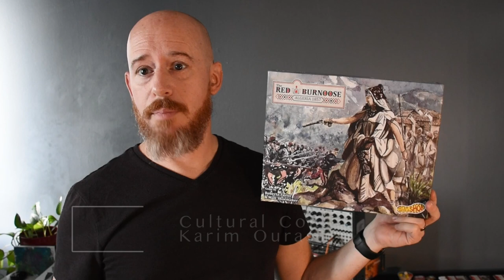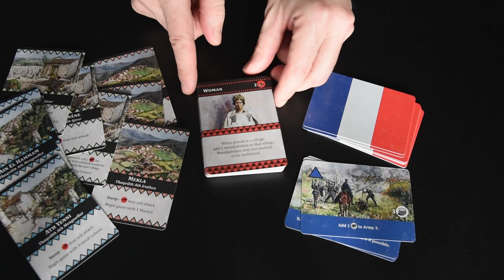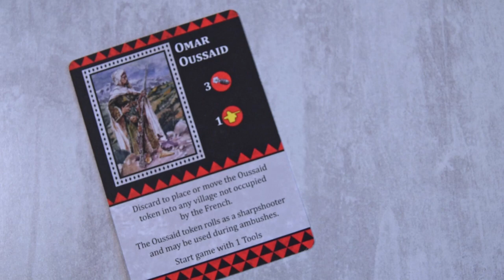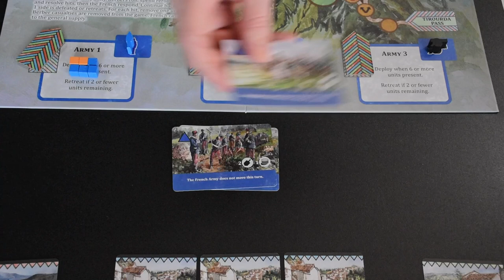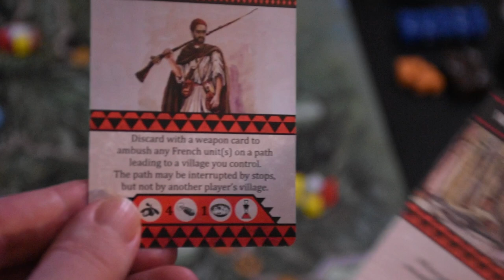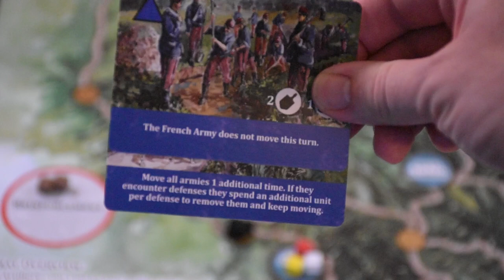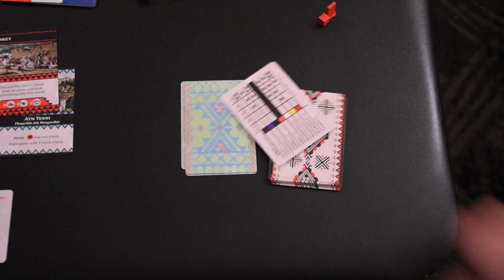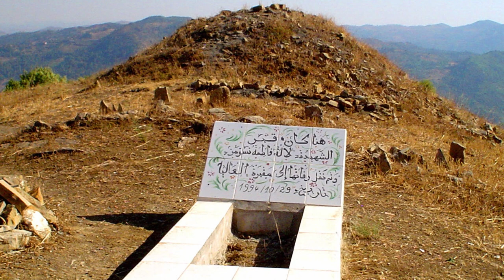The Red Burnoose: Algeria 1857 - Tutorial & History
Learn how to play "The Red Burnoose: Algeria 1857" by Matt Shoemaker & Roberta Taylor, artwork by Ahcene Blibek  (Hit'em With A Shoe, 2022). Get a quick history lesson, an overview of the rules, and a closer look at one of the pieces in "This Piece Changes History".

Timecode:
01:15 Historical Context
04:38 Tutorial
26:58 This Piece Changes History